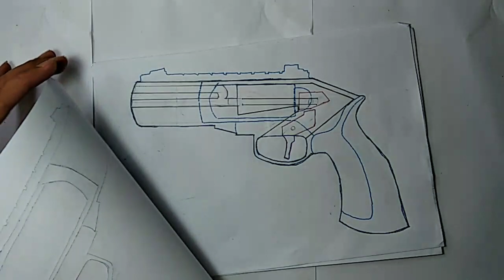Simple and easy| How to make Cardboard craft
Cardboard gun easy and simple feed steel ball
Our target real DIY easy!!
How to make toy gun from cardboard and paper , easy you can do. Pistol model you can make from your garbage ,rubber cotton box.
IMPORTANT: This is all detail or construction manual and vdo for making toy gun. You will make and use it on your own risk ( the first ppe is safety glasses). If you do not agree, do not make this toy gun.
Please pay attention to law concerning realistic imitation firearms in your country.

Thank you idea from all Chanel and youtuber  The Q, The s ,Blackfish, little puffin etc.

Cardboard gun , paper gun,段ボール銃,紙板槍,ปืนกระดาษแข็ง,कार्डबोर्ड बंदूक,картонный пистолет,súng tông,بندقية من الورق المقوى